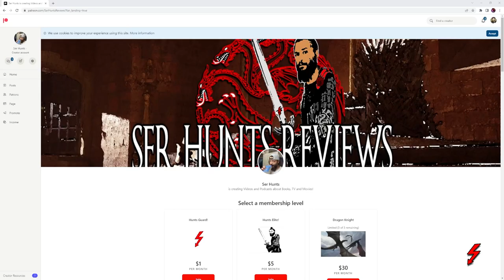LAST TEASER! House Of The Dragon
HOUSE OF THE DRAGON Premiers in  4 days! In this video I give my commentary and try to explain what will be the motivation behind Corlys, Rhaenys, Ser Otto, Rhaenyra and Alicent based on what we see in the LAST PROMO for the Game Of Thrones Spin-off House Of The Dragon! *SHALL WE BEGIN?!*

Breanne Johnson, Melanie Mears, Gholam Da Pantaloon Sniffer, Dennis Sorensen, T.L. Anderson, Winterfell26, Femi Ayanbadejo, Luqmaan Daniels, More Cowbell

➤ Game Of Thrones ➤Game Of Thrones Jon Snow➤ Game Of Thrones Season 8➤House Of The Dragon PLOT LEAK➤House Of The Dragon Season 1➤Daemon Viserys Rhaenyra Alicent Aegon➤House Of The Dragon Season 1 Leaked Scenes➤Dance Of Dragons Leaked